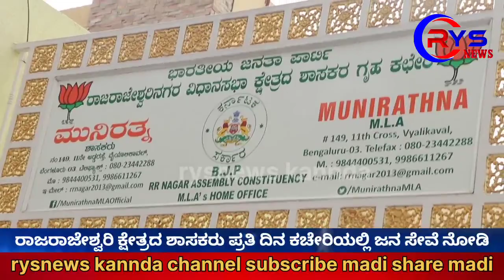RR ಕ್ಷೇತ್ರದ ಶಾಸಕರ ಕಚೇರಿಯಲ್ಲಿ ಶಾಸಕರು ಪ್ರತಿ ನಿತ್ಯ ಜನಸೇವೆ ಈ ರೀತಿ ಇರುತ್ತದೆ